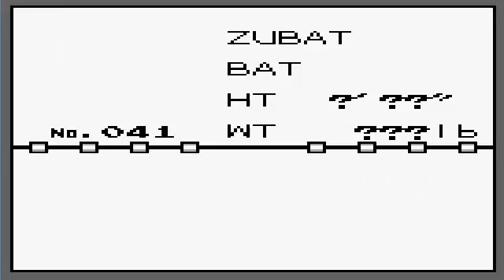Let's Play Pokemon Red Episode 3: You See We Want An Evolution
Today we go through Mt. Moon. Also we get THREE evolutions today!